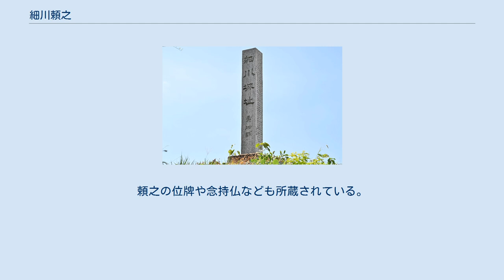細川頼之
細川頼之の生誕地である細川城址（愛知県岡崎市） 細川 頼之（ほそかわ よりゆき）は、南北朝時代から室町時代初期にかけての守護大名、室町幕府管領。
官位は従四位下、始め武蔵守、相模守。
細川氏の祖義季から直系で数えて6代目に当たる。
 観応の擾乱では将軍（足利尊氏）方に属し、四国に下向して阿波・讃岐・伊予などの南朝方と戦った。
細川氏の嫡流は伯父細川和氏とその子清氏であったが、2代将軍義詮の執事だった清氏が失脚し、これを討った頼之が幼少の3代将軍義満の管領として幕政を主導、半済令の施行や南朝との和睦などを行った。
義満が長じた後、康暦の政変で失脚したが、その後赦免されて幕政に復帰した。
その後は養子（異母弟）頼元とその子孫が斯波氏・畠山氏と共に三管領として幕政を担った。
頼元以後代々右京大夫（唐名右京兆）に任ぜられたことから、この系統は京兆家（けいちょうけ）と呼ばれる。
 三河国額田郡細川郷（現在の愛知県岡崎市細川町）にて細川頼春の子として誕生。
幼名は弥九郎。
 史料上の初見は観応の擾乱における阿波国での軍事行動となる。
初代将軍尊氏に従う父のもとにあったが、正平5年/観応元年（1350年）に阿波の国人小笠原頼清が乱に乗じて南朝に属すると、父に代わり阿波に派遣された。
阿波在陣中の正平7年/観応3年（1352年）に南朝の京都侵攻で父が戦死すると、頼之は弔い合戦のため軍を率いて上京、将軍継嗣義詮に属し、讃岐国の軍勢を率いる弟頼有らと共に男山合戦に参加して南軍を駆逐した。
その間に阿波の南軍が再び活発になると、頼之は父の阿波守護を継承して領国経営に従事し、小笠原氏や伊予国の河野氏、国人勢力らとの戦いの中、次第に四国における領国支配体制を固める。
 この頃、南朝と通じて山名時氏ら反幕府勢力を結集させ、中国地方から伊予にかけて勢力を及ぼし、京都を脅かしていた足利直冬（義詮の異母兄）に対し、義詮が征討の軍を起こした際は、阿波の頼之は伊予への発向が命じられ、正平9年/文和3年（1354年）には河野通盛に代わって伊予の守護に補任された。
 義詮軍は翌年進発したが、越前国守護斯波高経の離反で直冬勢に京都を奪還されたため、頼之は引き返した義詮と共に京都奪還に加わり、摂津神南合戦に加わった。
南軍駆逐後は従兄の清氏と共に三宝院賢俊を訪ねるなど京都に滞在し、右馬頭に任じられた。
 翌正平11年/延文元年（1356年）に再び直冬征討軍が起こされると、頼之は備後国守護に補任され、九州で勢力を持っていた直冬の追討を指揮する大将を命じられた。
この時頼之は、闕所処分権を将軍尊氏に拒否されたため、就任を固辞し阿波へ下国しようとしたが、従兄清氏の説得で帰京したという。
頼之は、阿波の南軍に対しては有力被官新開氏を守護代として備えつつ、自らは中国地方へ発向して備前国・備中国・備後・安芸国・伊予など数カ国を統轄し、各地で軍勢催促や感状授与などの軍事指揮権のほか、所領安堵や守護権限など行政職権を行使している。
正式な幕職であるかは不明だが、頼之は軍事指揮者として中国大将、地方統轄者としては中国管領と呼ばれており、長門探題として中国地方に勢力を広げた直冬に対抗させる幕府の意図があったとも考えられている。
 頼之が直冬勢力を逼塞させ中国地方を平定しているころ、中央では将軍尊氏が死去して義詮が2代将軍となり、頼之の従兄清氏が執事に任命された。
だが、正平17年/貞治元年（1362年）に清氏が斯波氏や佐々木道誉らとの政争に敗れ南朝側に奔って阿波へ下ったことから、頼之は義詮から清氏討伐を命じられた。
7月に讃岐国へ移った清氏勢を、頼之は宇多津（香川県綾歌郡宇多津町）の兵を率いて白峰城で破った。
清氏はこの戦いで敗死した。
 清氏討伐中、再び活発化した直冬勢力だったが、その有力な支持勢力だった大内弘世や山名時氏らが幕府方に帰順していたため、やがて鎮圧された。
時氏の帰順工作には頼之も関わっていたとも言われる。
頼之は、中国地方の安定により中国管領を解かれたものの、本国の阿波国に加えて讃岐・土佐国の守護を兼ね、さらに伊予の河野通朝を追討して四国を平定した。
 正平21年/貞治5年（1366年）に執事（管領）斯波義将とその父高経が失脚する（貞治の変）。
頼之は幕府に召還され、佐々木道誉や赤松氏ら反斯波派の支持や鎌倉公方足利基氏の推挙もあって、死去直前の義詮の命により管領に就任した。
頼之は当時11歳の新将軍義満を...